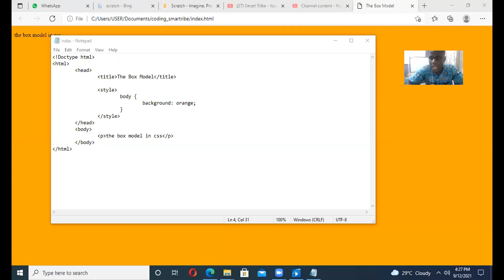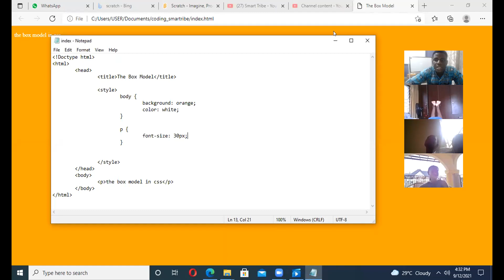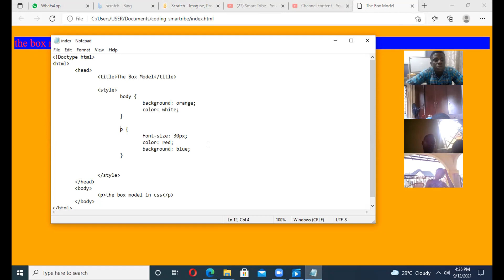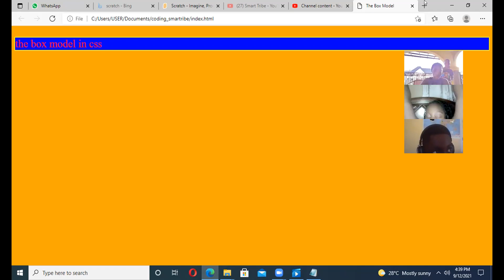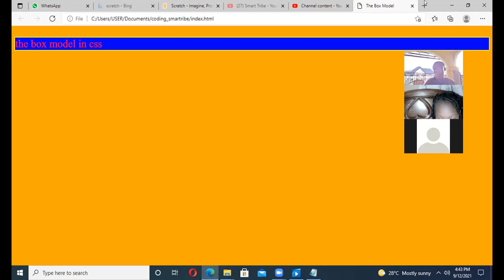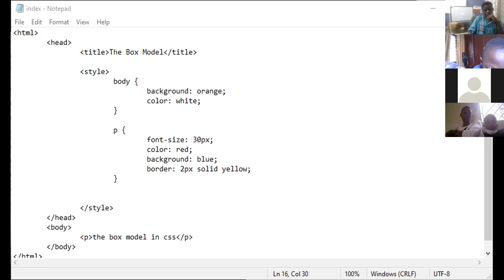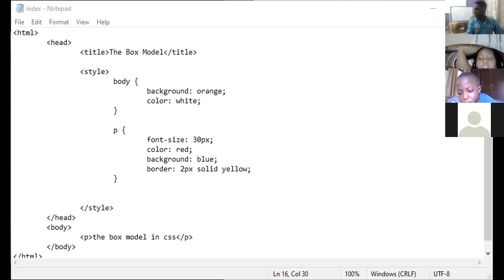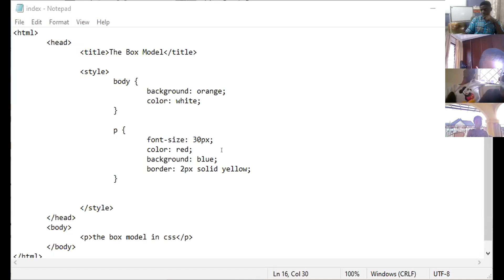Working with css. Introduction